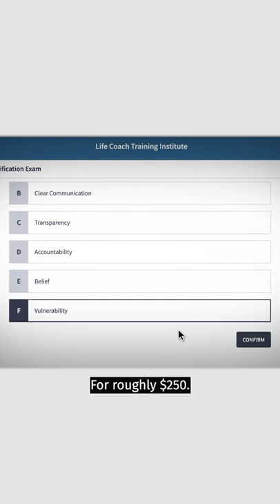How we bypassed this life coach course and got certified (Marketplace)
Life coaching is an unregulated industry in Canada that has grown during the pandemic.

Unlike doctors, psychologists, or psychiatrists, there is no academic qualification required to be a life coach. While there are hundreds of programs claiming to certify and train life coaches, even provide accreditation, life coaching is not a protected title.

During Marketplace’s hidden-camera investigation, we met one life coach who claimed it took her nine months to earn her life coach certification.

Host Asha Tomlinson was able to get certification from the same institute by paying a fee of about $250, bypassing the course material and completing a short quiz in about an hour.

When Marketplace contacted the institute, they said they do have safeguards in place, but they failed when we took the test. In response to Marketplace, the coach said her life experience and other training qualifies her to be a life coach.

Watch our investigation, Testing life coaches: Undercover investigation, Friday, Feb. 25 at 8 p.m. / 8:30 p.m. NT on CBC TV and CBC Gem.